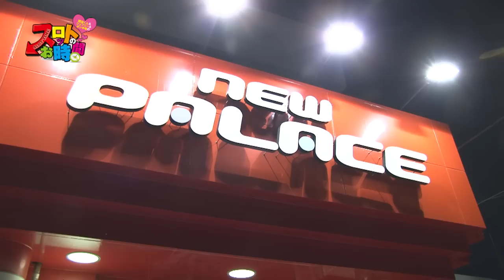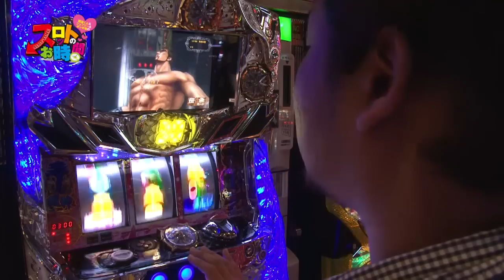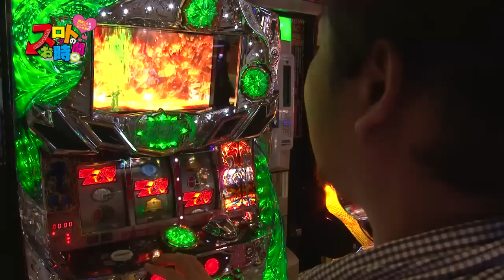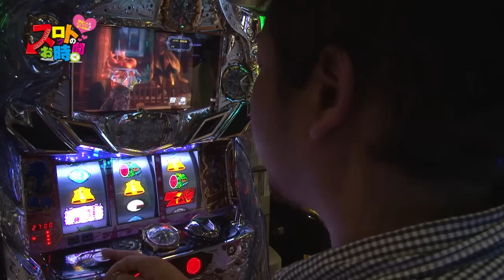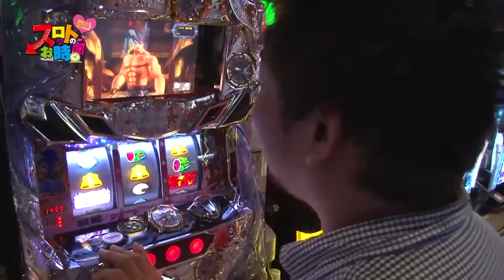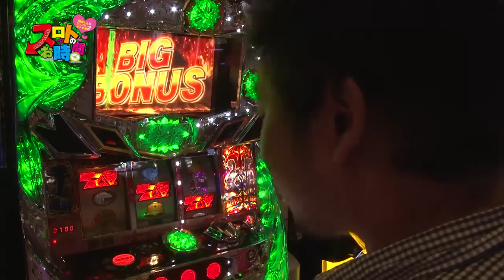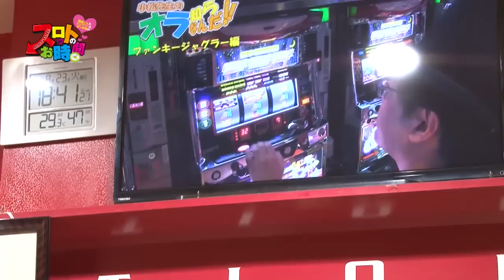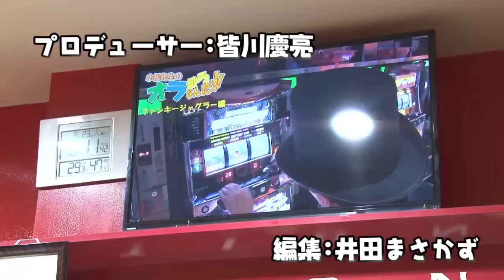‹パチスロ›北斗の拳 スロットのお時間4 第6回・前編（出演：ジェフリー）【ニューパレス】【パチンコ・パチスロ動画】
★P-martTV最新情報はHPをチェック！
★実戦機種：A-SLOT北斗の拳　将
閉店くん・ジェフリー・ポン＠渚の3名が作戦会議をしつつ、
1500枚を握りしめ勝利を目指すおふざけバラエティ番組です。

撮影協力店舗は、埼玉県戸田市にあります
『ニューパレス』さんです！

出演：ジェフリー　撮影協力店舗：ニューパレス
実戦機種：
《A-SLOT北斗の拳　将》
(c) 武論尊・原哲夫/NSP 1983， (c) NSP 2007 版権許諾証YSL-127

いなばNEXUS,P-martTV,ピーマート,パチスロ,パチンコ,スロット,実戦動画,平野輝寿,無料動画,スロットのお時間,ジェフリー,ニューパレス,A-SLOT北斗の拳　将,Sammy